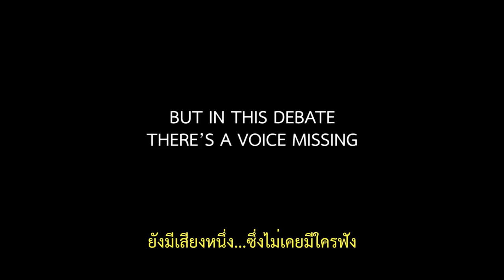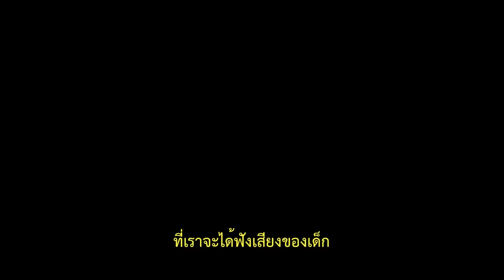Gayby Baby Trailer THAI sub